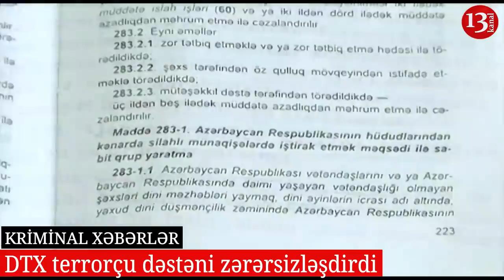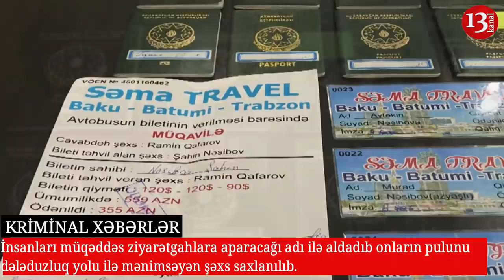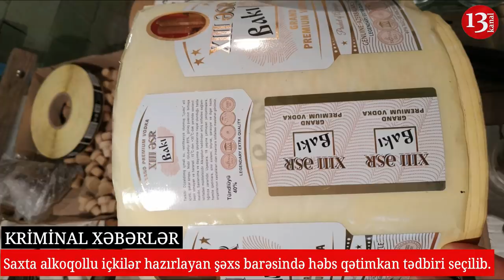Kriminal GÜNDƏM: Qadın ata bağlanıb döyüldü: Telman İsmayılov türk mafiyasının şefi ilə görüşüb